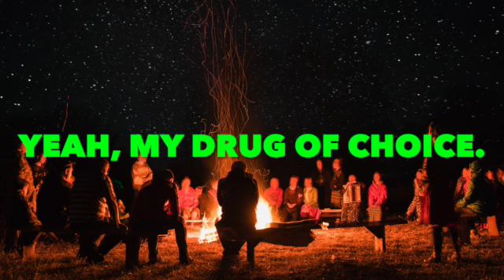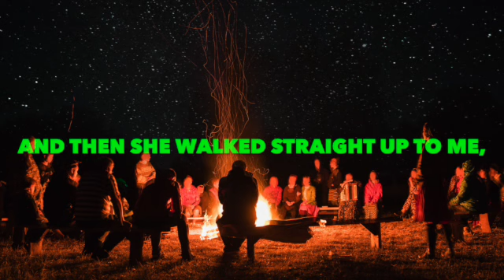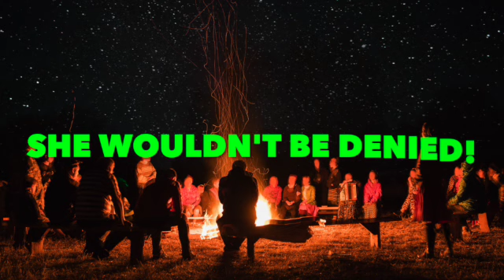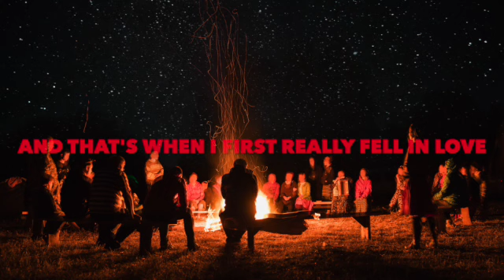Peat Bog Night--D.S. Neff (Lyric Video)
I wrote this song about the night that I graduated from high school on June 12th, 1969, and I played, recorded, and mixed it so that it would sound like a late-60s/early 70s heavy-electric-rock garage band number, being played on the tiny Sears portable stereo that I bought with some graduation money. And yes, that wild and fun night in a Michigan peat bog was the first time that I'd ever fallen in love, and I still remember it like it was yesterday.